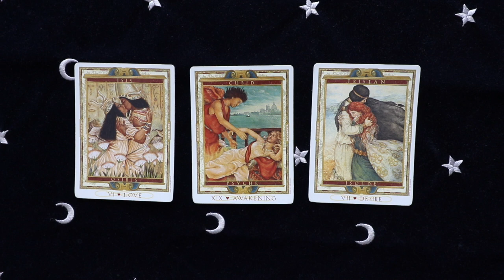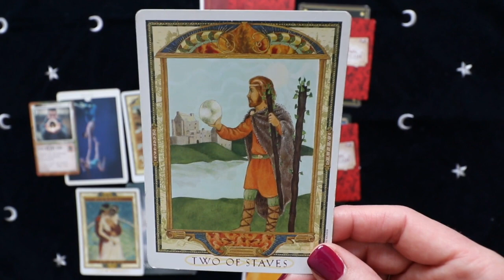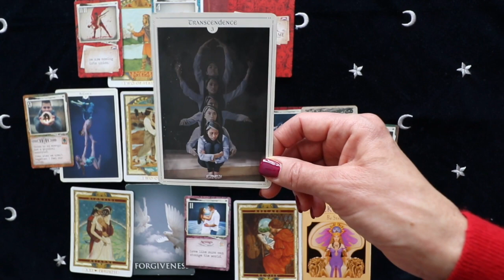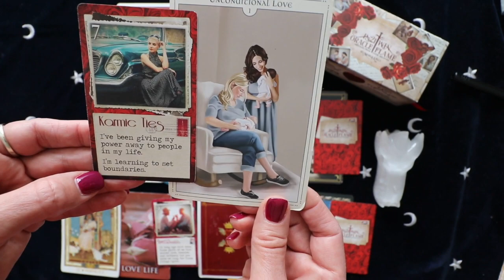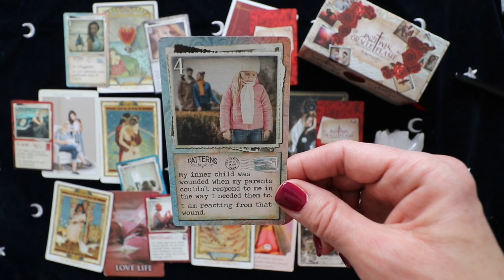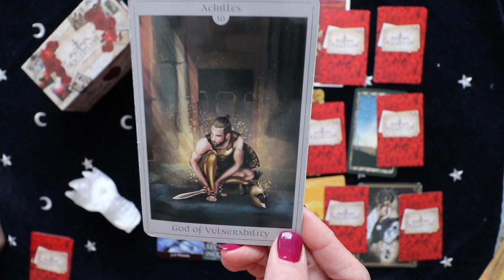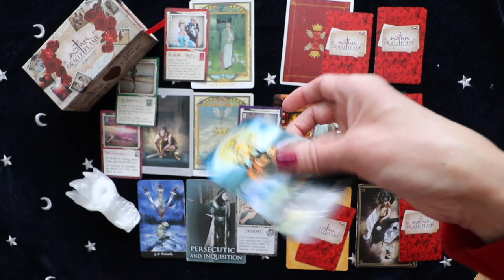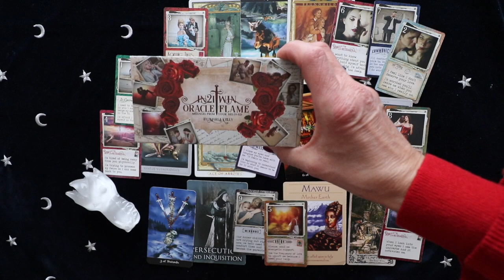THEIR THOUGHT'S, FEELINGS & INTENTION'S*PICK YOUR LOVERS*SPECIAL 2222/VALENTINE'S DETAILED MESSAGE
Pick a pair of lover’s for a detailed reading about your person.

Isis & Osiris:  01:47
Psyche & Cupid:  32:45
Isolde & Tristan:  57:26

Vimeo links for extended readings:
Isis & Osiris

I’ve worked with 100’s of twin flames since 2015 doing readings, astrology charts, past life regressions, coaching and workshops.

I am the author of the In2it Twin Flame Oracle, a 122 card message deck that is meant to raise your vibration and give you spiritual guidance so you can stop focusing on the 3D aspects, which are usually painful, and focus on 5D high vibration “feel good” insights.

Do you want to release negative emotions with your twin flame or divine counterpart? Check out my free karma clearing meditations playlist including the Violet Flame:

My Activation for Divine Union Meditation can help you align your frequencies with your twin flame and bring you into harmony:

In addition to the In2it Twin Flame Oracle,
I used the Journey of Love Tarot by Alana Fairchild
The Lover’s Path Tarot by Kris Walderer
The Tarot Apokalypsis by Erik Dunne
The DF/DM Reunited by Christabel Jessica
The Arthur Rackham Oracle by Duck Soup